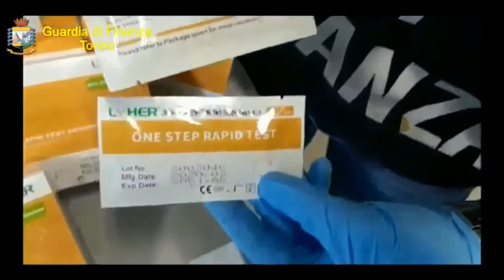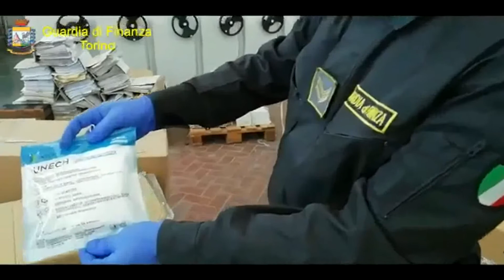Sequestrate 400.000 mascherine: blitz dei finanzieri a Torino e Maddaloni